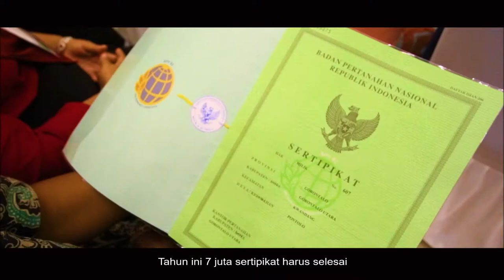Apresiasi Presiden RI Kepada BPN